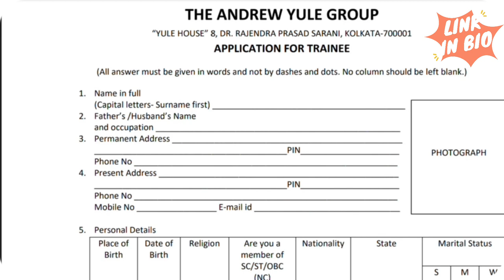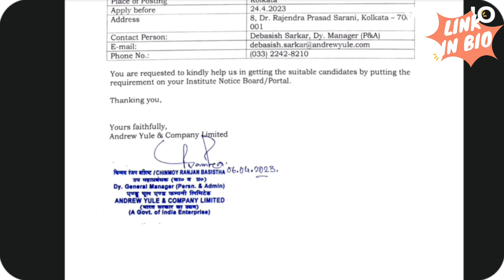CMA INTER INDUSTRIAL TRAINING IN PSU CMA INTER QUALIFIED VACANCY CMA FINAL||ANDREW YULE AND Co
CMA INTER INDUSTRIAL TRAINING IN PSU GOVERNMENT JOBS Finance post
CMA INTER INDUSTRIAL TRAINING IN PSU||
CMA INTER QUALIFIED

MANAGEMENT TRAINING IN PSU CO.

Google form link:

CMA INTER QUALIFIED

Download pdf-

cma inter result cma ca vs cma cma final Cma salary malayalam
cma inter indian contract act cma articleship vacancy 2022
cma articleship vacancy 2022
cma articleship vacancy 2022 malayalam
cma articleship vacancy 2022 in tamil
cma articleship vacancy 2022 in hyderabadhyderabadindiacma jobs for freshers
cma job cma intermediate cma inter law and ethics cma inter classes Cma inter
cma jobs for freshers
cma job opportunities in tamil
cma job opportunities in india
cma jobs in dubai cma inter cma intermediate, cma foundation Ca bhakt
cma articleship vacancy 2022 in hyderabadhyderabad1872cma2022cma jobs for fresherscma inter result
cma admit card june 2022
cma results
cma
icmai important announcement
icmai important announcement
cma exam icmai result
chartered studies
cma exams
 icmai
cma exam updates
cma final
cma classes
cma result
mepl classes
cma exam latest updates icmai updates cma inter
mohit agarwal
santosh kumar
complete course details Cma course
cma jobs in Dubai
cma jobs in Canada
cma jobs in foreign countries
cma jobs in india
cma jobs in abroad
cma jobs in government
cma jobs in malayalam
cma jobs in banking sector
cma jobs in usacma jobs for freshers
cma jobs cma salary in india cma salary in usa Cma salary
cafoundation couraduation
a foundation course fou
ca complete course deals
what in ca course
ca final foo
about ca course
fal course details
ca course full detail
course fees
what can
course for a foundation ca course FOUNDATION
foundation result.
ca foundation institutes final resul passing the CMA
Cma course US
sma course
cma
studying for cam cma usa course
cma review course
cma exam prep coursesCA FINAL SFM, CMA FINAL SEM CA FOUNDATION, CA FOUNDATION STATS BUSINESS
MATH CA FOUNDATION COURSES, CA
FOUNDATION COURSES OMACORRELATION, AND REGRESSION CLASS 3 DY HL GUPTA, CA/CMA FOUNDATION
CA cMA FOUNDATION, CONCEPT OF BINOMIAL
DISTRIBUTION THEORETICAL DISTRIBUTION CA FOUNDATION, CA FOUNDATION STATE BUSINESS
CMA FOUNDATION STATS BUSINESS MATH
ca foundation course union ca foundation course fees
ca final fee complete
about ca course
ca course fees what to ca final
course for ca foundation course foundation
ca foundation full course ca foundation result how to ca course
icai ca final result passing the CMA inter qualified exam of ca CMA exam fees regarded for ca examCMA syllabus prep exam
studying for cma exam cma usa course
CMA exam information CMA review course
cma exam form Cma coaching classes in delhi
cma course review certified management accountant cma cma salary Cma careers
CMA exam status
Cma course in Cma final results 2022 expected date
cma prep course
cma exam study material ho